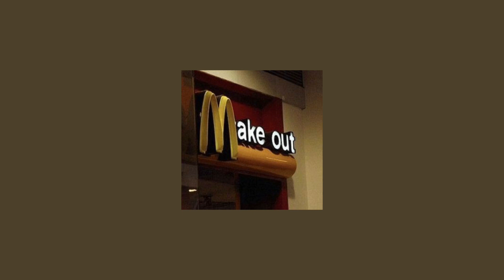Tink & G Herbo - Mine [Sped Up]